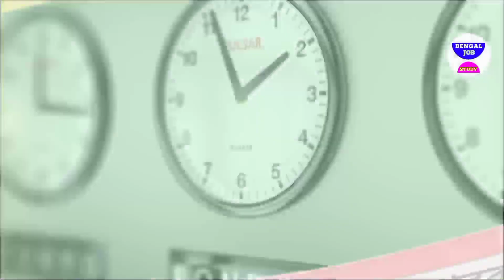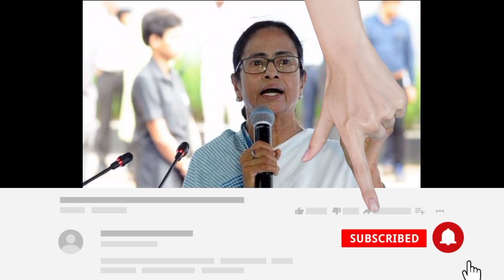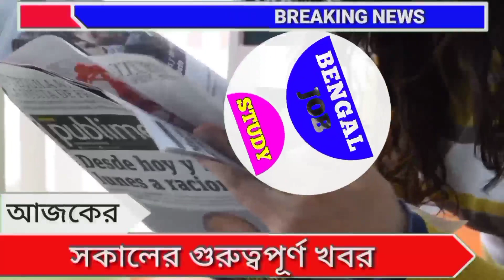আজকের বড় খবর || today December Latest Update🔥দেশের সব থেকে বড়ো খবর আজকের খবর latest update 1